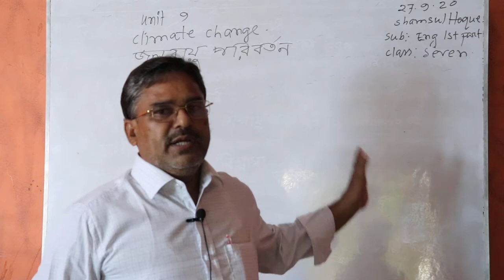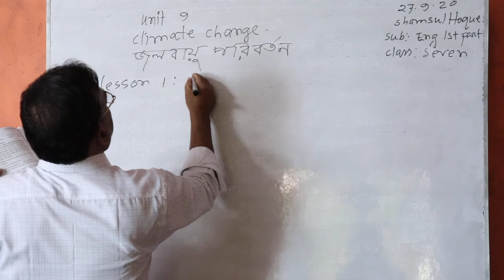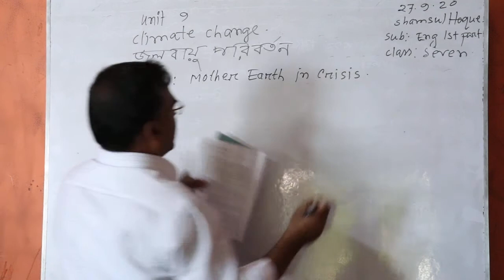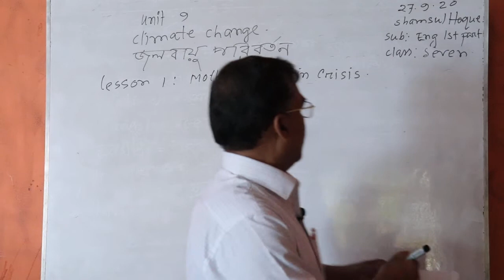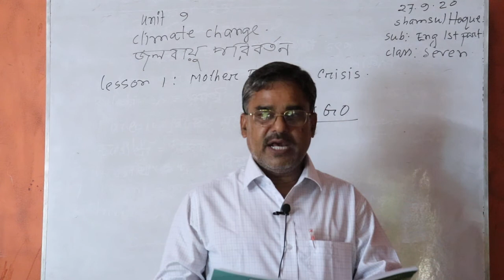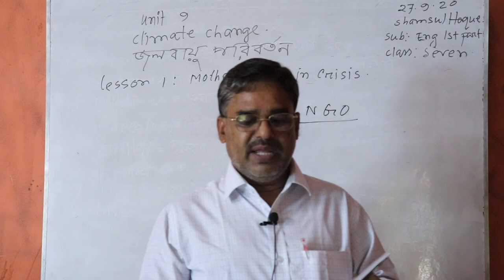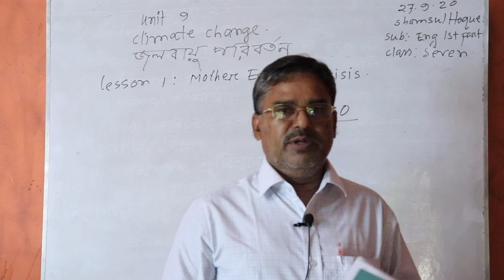৭ম শ্রেনী, ইংরেজী ১ম পত্র, Unit 9 । Shahid Academic School. Birpushia, Tangail